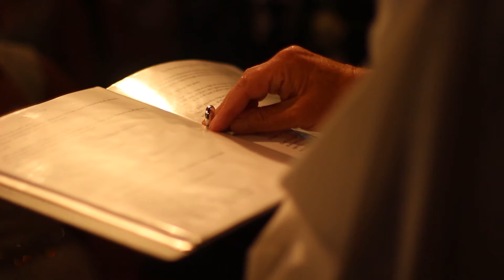Mr and Mrs Jenkins Wedding Trailer (15/09/18)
Mr & Mrs Jenkins Wedding Trailer (15/09/2018), Abercwmboi RFC.
If you are friends or family of the Bride and Groom and would like to pre-order a copy of the final film for yourself then please feel free to contact us.
Copyright of Reel Fine Productions(C)